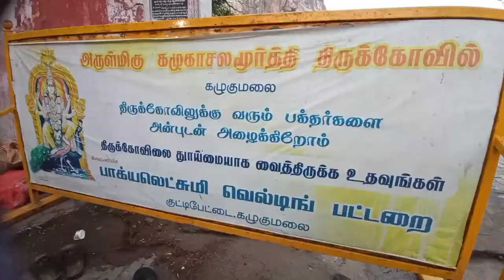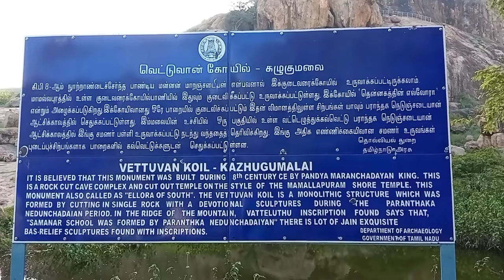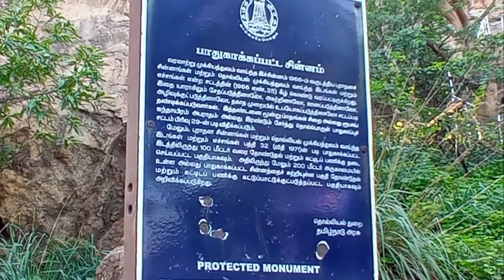kalugumalai murugan kovil vlog